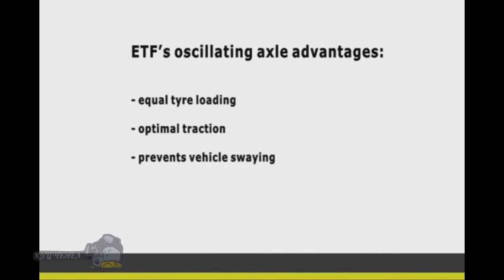Concepts of future truck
Concepts of future truck. Freight Haulers - is industrial machinery, which is constantly interested in business and enterprise. Dump trucks are in great demand in the market of large machines, it's perfect, and in fact an indispensable vehicle for the transport of large volumes of bulk cargo. When etomsamosval saves on special equipment to unload: luggage poured in the right place thanks to a special mechanism of the truck.